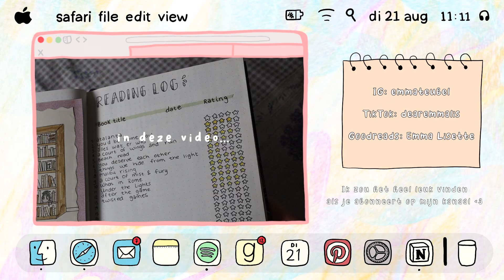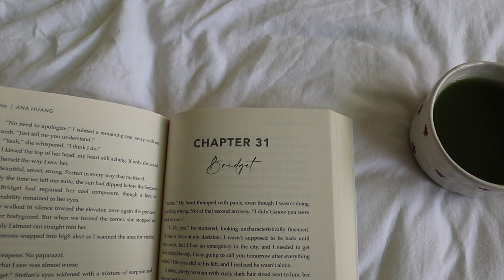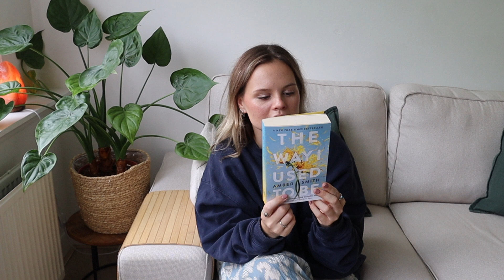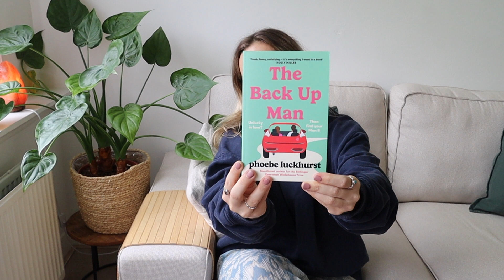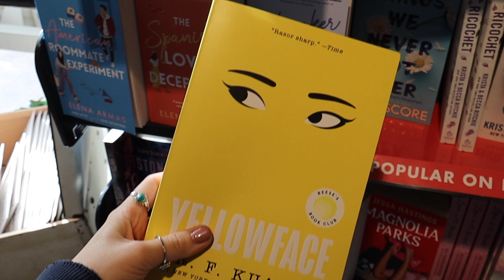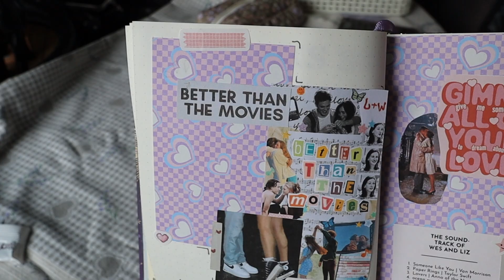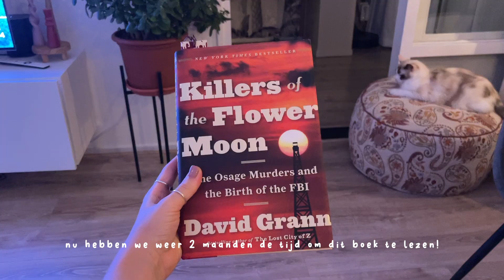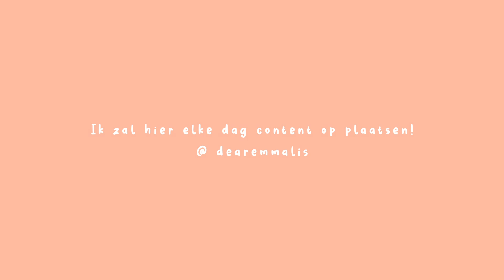de ultieme boek video ✨ (oktober TBR, boek shoppen, boekenclub, journal & lezen!)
💌  𝐡𝐢 :)
Yay weer de maandelijkse ultieme boek video! Ik ga in deze video 2x boekshoppen, naar de boekenclub, journallen, mijn tbr voor deze maand met jullie bespreken & Twisted Love lezen! Een week vol boeken dingetjes :) Wat vinden jullie van mijn TBR & hebben jullie hiervan al een boek gelezen? Bedankt voor het kijken!

love,
emma
ʚ♡ɞ

‣ Music by Sam Celentano - I Don't Want to Drive a Car

☾  kindness is a choice, giving is a choice, respect is a choice. whatever choice you make makes you. choose wisely ♡